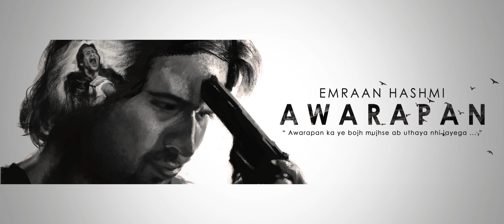AWARAPAN | 2007 | Emraan Hashmi | Banner Art | Digital painting 🎨🇮🇳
If you guys liked the video , well you know the drill ! 😁